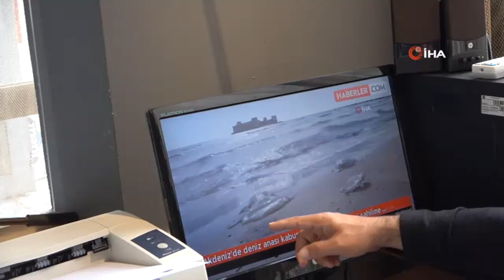Mersin'de Kıyıya Vuran Ölü Denizanaları İçin Uzmanlardan Uyarı "O Bölgelerde Denize Girmeyin"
Son günlerde Mersin’in 321 kilometrelik kıyı şeridinin neredeyse her noktasında görülmeye başlanan denizanaları, ölü olarak da kıyılara vurmaya başladı. Çok sayıda ölü denizanası Mersin sahillerini kaplarken, uzmanlardan da peş peşe uyarılar geliyor. Mersin kıyılarına vuran denizanalarının zehirli bir tür olduğuna dikkat çeken Prof. Dr. Deniz Ayas, bu denizanaları ölse bile zehirli iğnelerinin yakıcı özelliğinin bir süre daha devam ettiğini belirterek, kesinlikle dokunulmaması ve o bölgelerde denize girilmemesi uyarısı yaptı.

Son aylarda Doğu Akdeniz’i saran denizanaları, Mersin’in merkezinde de sahillere kadar indi. Daha önce Silifke ve Erdemli ilçelerinde, özellikle de turizmin merkezi Kızkalesi’nde ölü olarak sahile vuran denizanaları, şimdi de Mersin’in merkez Mezitli ilçesi kıyılarında görüldü. Açık denizde balıkçıların kabusu haline gelen, sahillere de ölü olarak vuran denizanaları, deniz kenarında gezintiye çıkan vatandaşları tedirgin ediyor. Özellikle çocukların ilgi odağı olan ölü denizanaları, zehirli özelliklerini bir süre daha muhafaza ettikleri için tehlike oluşturuyor.

“Çok tehlikeli, eli, bacağı yakıyorlar”
Son birkaç gündür Mersin’in gözde turizm noktalarının başında gelen Kızkalesi’nde ölü olarak sahile vuran çok sayıda denizanasının belediye ekipleri tarafından temizlenmesinin ardından, denizanaları bu kez de Mersin’in merkezinde ortaya çıktı. Merkez Mezitli ilçesi sahilinde gezintiye çıkan vatandaşlar, ölü olarak kıyıya vuran denizanaları ile karşılaştı. Sahilde yürüyüşe çıkan ve denizanalarını görünce şaşkınlık yaşadığını belirten Gökçe Kar, “İki tane denizanası var, bir tanesi çok büyük. Bayağı korkunç gözüküyorlar. Bunlar çok tehlikeli, eli, bacağı yakıyorlar” dedi.

“Balıkçıların ağlarına takılıp, yeniden denize atılmalarıyla kıyıya vurduklarını düşünüyoruz”
Mersin Üniversitesi Su Ürünleri Fakültesi İşleme Teknolojisi Anabilim Dalı Öğretim Üyesi Prof. Dr. Deniz Ayas, denizanalarının son dönemde Mersin’de yoğun olarak görülmelerinin nedenleri ve tehlikelerini İHA muhabirine anlattı. Denizanalarının uzun süredir Mersin Körfezinde olduklarını söyleyen Prof. Dr. Ayas, son olarak turizm açısından Mersin için önemli bir bölge olan Kızkalesi’nde çok sayıda denizanasının kıyıya vurduğunu belirtti. Ayas, “Denizanaları ya akıntı sistemleriyle dalgalarla kıyıya geliyorlar ya da balıkçılık sezonu devam ettiği için daha büyük bir olasılıkla özellikle troller ve uzatma ağlarına takılan bu denizanaları denize tekrar atılıyorlar. Bunlar da ölü olarak kıya vurmuş olabilir. Biz bunun üzerinde daha çok duruyoruz. Yani Kızkalesi'nde çok sayıda kıyıya vuran denizanasının muhtemelen bir av aracıyla yakalanıp denize atılması ve sonrasında da kıyıya vurması şeklinde gerçekleştiğini düşünüyoruz” dedi.

“Ölseler dahi yakıcı etkilerini bir süre koruyorlar. Kesinlikle dokunmamak gerekiyor”
‘Rhopilema nomadica’ denilen ve Kızıldeniz'den gelen bu denizanası türünün çok büyük olabildiğine işaret eden Ayas, “Bunlar 8-10 kiloluk bir kütleye ulaşabiliyorlar. Tehlikeli ve zehirli bir tür. Bununla ilgili uyarılar yapılıyor. Hem balıkçıları uyarıyoruz hem de Kızkalesi'nde olduğu gibi kıyıya vuran denizanaları olduğunda, bunların flementlerinde ölseler dahi belli bir süre bu yakıcı etkilerini koruyorlar. Bu anlamda da kesinlikle dokunmamak gerekiyor” diye konuştu.

“Kesinlikle denizanalarının olduğu bölgelerde denize girmesinler”
Havaların ısınmaya başladığını ve Mersin’de artık insanların denize girdiklerini vurgulayan Ayas, “Denize giren vatandaşlara da uyarımız var. Kesinlikle denizanalarının olduğu bölgelerde denize girmesinler, çok ciddi yaralanmalara neden olabilir. Biz, bu türün akıntılarla birlikte nisan ayı içerisinde körfezden çıkacağını düşünüyoruz. Turizm üzerinde bir etkisini beklemiyoruz ama eğer çıkmazsa da ciddi bir sıkıntıya neden olabilir” ifadelerini kullandı.